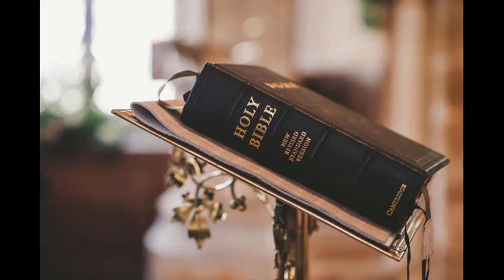Tamil Bible - Sangeetham Chapter 73 Tamil Version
சங்கீதம் அதிகாரம் 73

1   சுத்த இருதயமுள்ளவர்களாகிய இஸ்ரவேலருக்கு தேவன் நல்லவராகவே இருக்கிறார்.

2   ஆனாலும் என் கால்கள் தள்ளாடுதலுக்கும், என் அடிகள் சறுக்குதலுக்கும் சற்றே தப்பிற்று.

3   துன்மார்க்கரின் வாழ்வை நான் காண்கையில், வீம்புக்காரராகிய அவர்கள்மேல் பொறாமை கொண்டேன்.

4   மரணபரியந்தம் அவர்களுக்கு இடுக்கண்களில்லை; அவர்களுடைய பெலன் உறுதியாயிருக்கிறது.

5   நரர் படும் வருத்தத்தில் அகப்படார்கள்; மனுஷர் அடையும் உபாதியை அடையார்கள்.

6   ஆகையால் பெருமை சரப்பணியைப்போல் அவர்களைச் சுற்றிக்கொள்ளும், கொடுமை ஆடையைப்போல் அவர்களை மூடிக்கொள்ளும்.

7   அவர்கள் கண்கள் கொழுப்பினால் எடுப்பாய்ப் பார்க்கிறது; அவர்கள் இருதயம் விரும்புவதிலும் அதிகமாய் நடந்தேறுகிறது.

8   அவர்கள் சீர்கெட்டுப்போய், அகந்தையாய்க் கொடுமை பேசுகிறார்கள்; இறுமாப்பாய்ப் பேசுகிறார்கள்.

9   தங்கள் வாய் வானமட்டும் எட்டப்பேசுகிறார்கள்; அவர்கள் நாவு பூமியெங்கும் உலாவுகிறது.

10  ஆகையால் அவருடைய ஜனங்கள் இந்த வழியாகவே திரும்புகிறார்கள்; தண்ணீர்கள் அவர்களுக்குப் பரிபூரணமாய்ச் சுரந்துவரும்.

11  தேவனுக்கு அது எப்படித் தெரியும்? உன்னதமானவருக்கு அதைப்பற்றி அறிவு உண்டோ? என்று சொல்லுகிறார்கள்.

12  இதோ, இவர்கள் துன்மார்க்கர்; இவர்கள் என்றும் சுகஜீவிகளாயிருந்து, ஆஸ்தியைப் பெருகப்பண்ணுகிறார்கள்.

13  நான் விருதாவாகவே என் இருதயத்தைச் சுத்தம்பண்ணி, குற்றமில்லாமையிலே என் கைகளைக் கழுவினேன்.

14  நாள்தோறும் நான் வாதிக்கப்பட்டும், காலைதோறும் தண்டிக்கப்பட்டும் இருக்கிறேன்.

15  இவ்விதமாய்ப் பேசுவேன் என்று நான் சொன்னேனானால், இதோ, உம்முடைய பிள்ளைகளின் சந்ததிக்குத் துரோகியாவேன்.

16  இதை அறியும்படிக்கு யோசித்துப்பார்த்தேன்; நான் தேவனுடைய பரிசுத்த ஸ்தலத்துக்குள் பிரவேசித்து,

17  அவர்கள் முடிவைக் கவனித்து உணருமளவும், அது என் பார்வைக்கு விசனமாயிருந்தது.

18  நிச்சயமாகவே நீர் அவர்களைச் சறுக்கலான இடங்களில் நிறுத்தி, பாழான இடங்களில் விழப்பண்ணுகிறீர்.

19  அவர்கள் ஒரு நிமிஷத்தில் எவ்வளவு பாழாய்ப்போகிறார்கள்! பயங்கரங்களால் அழிந்து நிர்மூலமாகிறார்கள்.

20  நித்திரை தெளிந்தவுடனே சொப்பனம் ஒழிவதுபோல், ஆண்டவரே, நீர் விழிக்கும்போது, அவர்கள் வேஷத்தை இகழுவீர்.

21  இப்படியாக என் மனம் கசந்தது, என் உள்ளிந்திரியங்களிலே குத்துண்டேன்.

22  நான் காரியம் அறியாத மூடனானேன்; உமக்கு முன்பாக மிருகம் போலிருந்தேன்.

23  ஆனாலும் நான் எப்பொழுதும் உம்மோடிருக்கிறேன்; என் வலதுகையைப் பிடித்துத் தாங்குகிறீர்.

24  உம்முடைய ஆலோசனையின்படி நீர் என்னை நடத்தி, முடிவிலே என்னை மகிமையில் ஏற்றுக்கொள்வீர்.

25  பரலோகத்தில் உம்மையல்லாமல் எனக்கு யார் உண்டு? பூலோகத்தில் உம்மைத் தவிர எனக்கு வேறே விருப்பமில்லை.

26  என் மாம்சமும் என் இருதயமும் மாண்டுபோகிறது; தேவன் என்றென்றைக்கும் என் இருதயத்தின் கன்மலையும் என் பங்குமாயிருக்கிறார்.

27  இதோ, உம்மைவிட்டுத் தூரமாய்ப்போகிறவர்கள் நாசமடைவார்கள்; உம்மைவிட்டுச் சோரம்போகிற அனைவரையும் சங்கரிப்பீர்.

28  எனக்கோ, தேவனை அண்டிக்கொண்டிருப்பதே நலம்; நான் உமது கிரியைகளையெல்லாம் சொல்லிவரும்படி கர்த்தராகிய ஆண்டவர்மேல் என் நம்பிக்கையை வைத்திருக்கிறேன்.